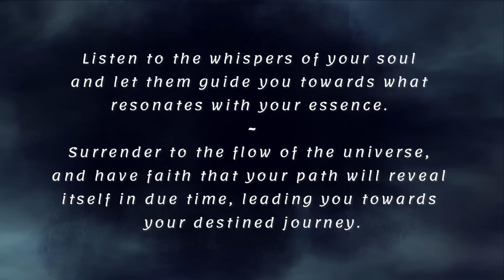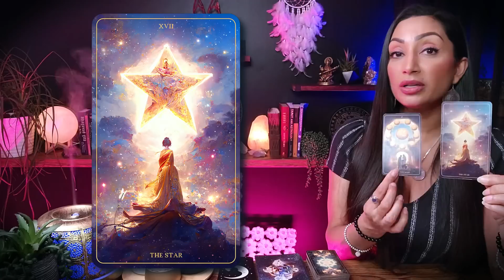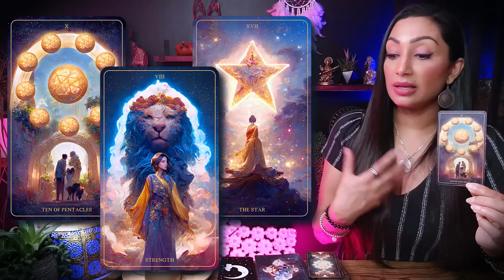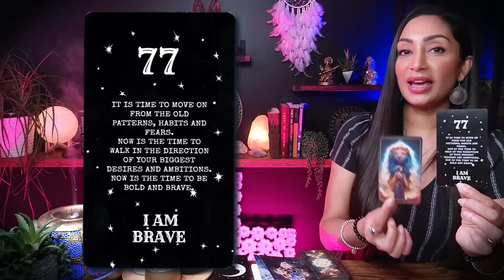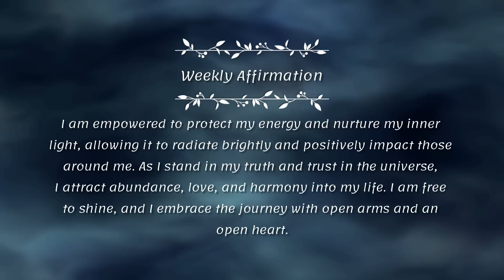VIRGO 🕊️ "Something Amazing Is Going To Happen To You In The Coming Weeks" ~ Tarot WeeklyHoroscope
Think of this as a cozy chat between friends, where I'm here to provide you with an insightful and empowering reading. I'll tap into my intuitive abilities and shed light on the energies surrounding your Virgo sign, giving you some incredible insights into your current path.

I'm genuinely thrilled to have you here Virgo, and I can't wait for us to embark on this enlightening journey together. So, grab a cup of your favorite beverage, get comfortable, and let's uncover the incredible messages the universe has in store for you. Let's get started!

Virgo, Virgo Tarot, Virgo Tarot Reading, Virgo Sign, Virgo Horoscope
2. Include in the email details about your situation and what kind of guidance/advice or prediction you are seeking. You can ask up to 3 questions.
3. Your reading will be sent to you within 3-5 business days from PAYMENT CONFIRMATION & questions being received.

🕊️ *Magic Intention Candles* $44.44(USD) includes Shipping

2️⃣ If you possess substantial resources and wish to extend your *support to my channel*, I cordially invite you to contribute a donation of your preference through the following

*Tarot Deck Used In My Videos:*
The Sanctus Concordia Tarot Deck - Etsy
Guilded Tarot Royale - Amazon
The Muse Tarot - Amazon

🕊️ *CONNECT WITH RHEA:*
My Sun, Rising Moon Signs:
♊ Gemini Sun
♊ Gemini Rising
♌ Leo Moon